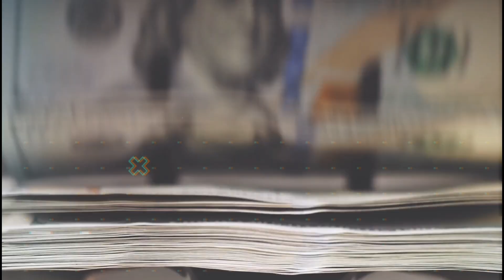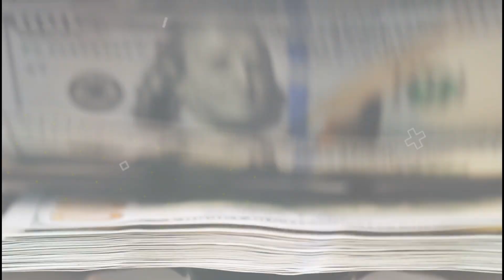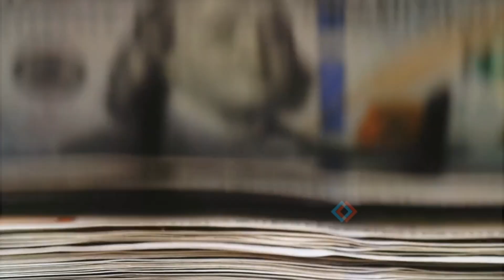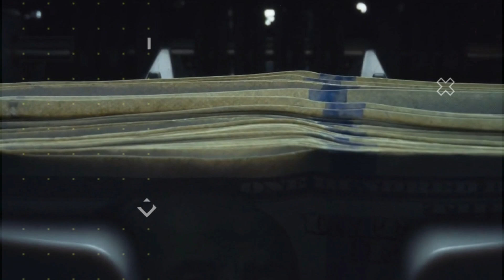Dunki Movie: थिएटर में देखकर झूम उठे दर्शक | dunki movie box office collection | shahrukh khan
फाइनली फैन्स को जिस फिल्म का बडी बेसब्री से इंतजार था, बोलीवुड के किंग खान शाहरुख खान की फिल्म डंकी का फाइनली ये फिल्म सिनेमाघरों में रिलीज हो चुकी है। और फिल्म के रिलीज होने के बाद फिल्म को क्या ही शानदार रिस्पोन्स मिल रहा है। फिल्म बोक्स ओफिस पर तो अपने पहले ही दिन कई बडे रिकोर्ड अपने नाम भी कर रही है। लेकिन सबसे बडी बात जो सबसे खास बात, जिस चीज का इंतजार था की भैया आखिरकार फिल्म कैसी होगी, फिल्म को कैसा रिस्पोन्स मिलेगा।

dunki first day collection sainik
dunki movie post credit scene
dunki first day collection worldwide total
dunki box office collection worldwide day 1
dunki collection 2 days
dunki 2nd day collection
dunki first show collection worldwide
dunki box office collection worldwide day 2
dunki first day collection worldwide
dunki movie imdb ratings
dunki collection worldwide day 1
first day collection of dunki worldwide
dunki 1st day worldwide collection
dunki 1st day collection prediction worldwide
dunki second day collection
dunki box office collection day 2
dunki day 2 collection
dunki post credit scene
dunki collection first day
dunki first day box office collection
first day collection of dunki